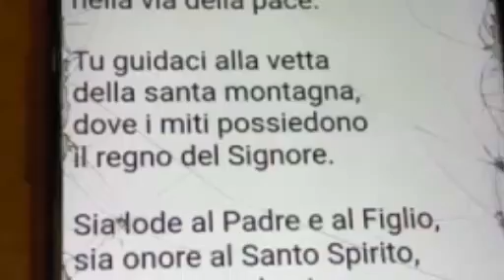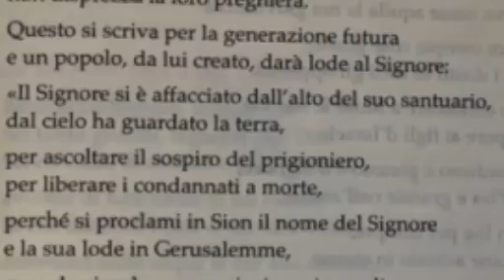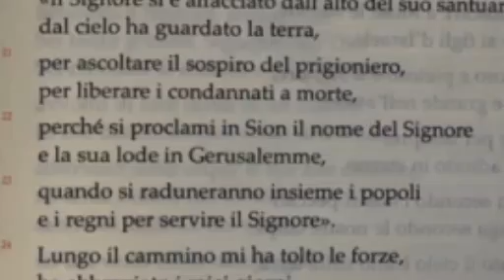Lectio Divina 23/07/2024